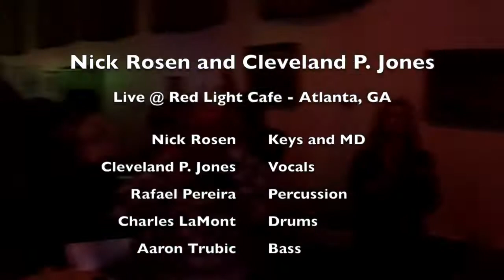Cleveland P. Jones sings PATIENCE Live @ Red Light Cafe - Atlanta, GA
Show:  Nick Rosen and Cleveland P. Jones

Location:  Red Light Cafe - Atlanta, GA

Date: April 9, 2016

Video: Latrese Bush

Musicians:

Nick Rosen - Keys/MD

Charles LaMont - Drums

Rafael Pereira - Percussion

Aaron Trubic - Bass